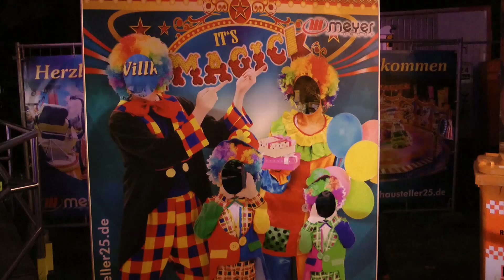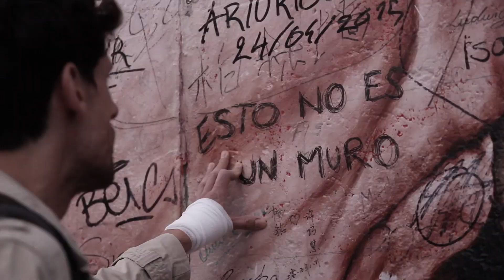STREET ART SYMPHONY - TRAILER 1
Aïda Gómez, Fernando Epelde, Amparo Battaglia, Faysal Bibi, Javier Krawietz, Antonio Epelde, Roberto Miranda.
Fotografía: Pablo Zapata
Dirección de Arte Aïda Gómez.
Escrita y Dirigida por Fernando Epelde.
Support: Goretti Irisarri
Thanks to: Das Hotel and Juan Miguel Pozo.
Tracks (Trailer)
NO EMPEROR - OkyDoky
FUERA DE MI, DETRÁS DE TI - Usted